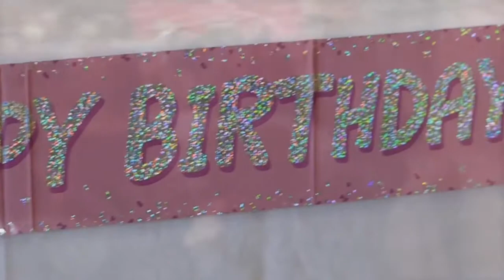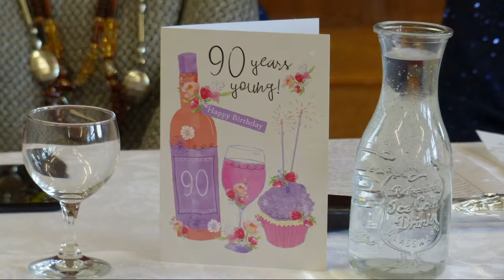Dots 90th With titles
A short video requested by Dot to show that she intends to be around and active for her 90th birthday